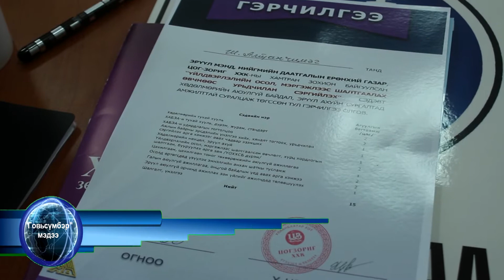Залуусын тв ЭМНДХэлтсээс мэдээлж байна